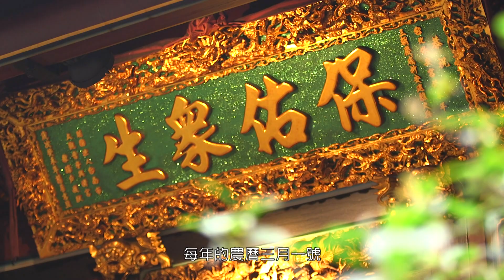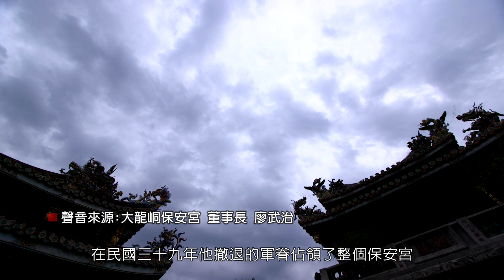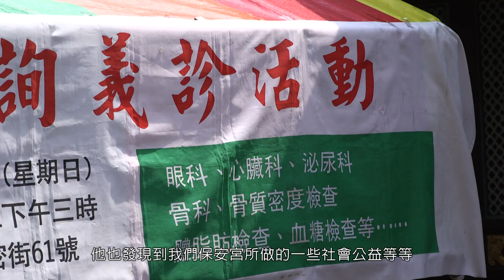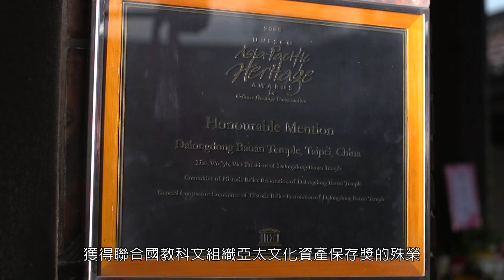保生極致文化饗宴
保生文化祭介紹；本片感謝公共電視台協力拍攝。